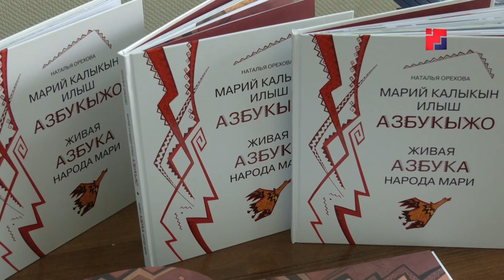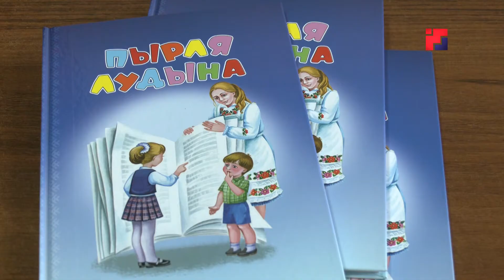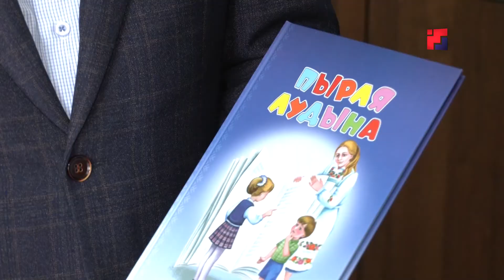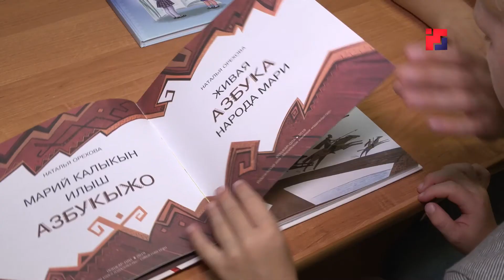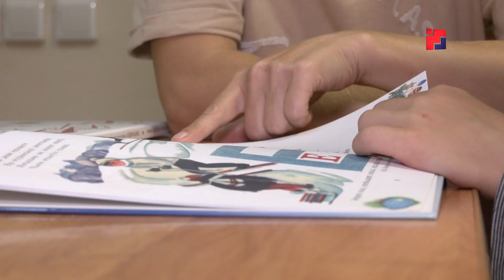«Марий Эл ТВ»: для школьников появились книги «Живая азбука народа мари» и сборник «Читаем вместе»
Прекрасный подарок ко Дню знаний. В помощь первоклассникам Марийское книжное издательство выпустило книгу «Живая азбука народа мари» и сборник  «Читаем вместе».